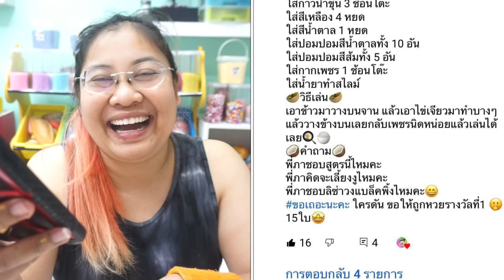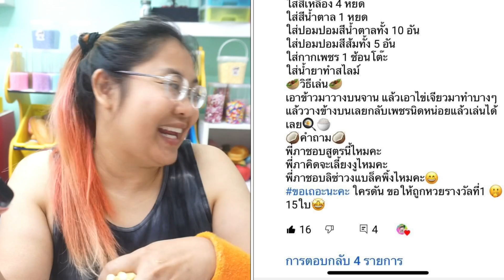แชร์สูตรสไลม์ ซีซั่น 7 Ep.30 ข้าวไข่เจียว ทองคำ 🎁🎁🎁 l บัวตอง 🪴🪴🪴